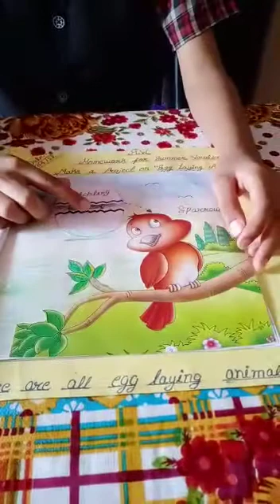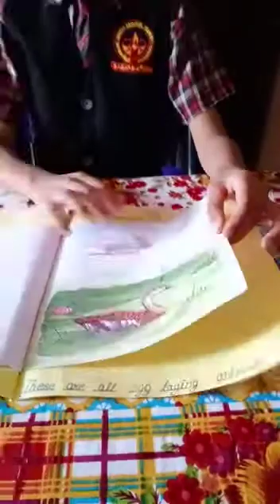Egg Laying Animals File explanation by sweet boy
welcome to @poojuaaa
In this video my lovely student Yash Rajak of class 4th have presented their project work of e.v.s on Egg 🥚 Laying Animals ❤️